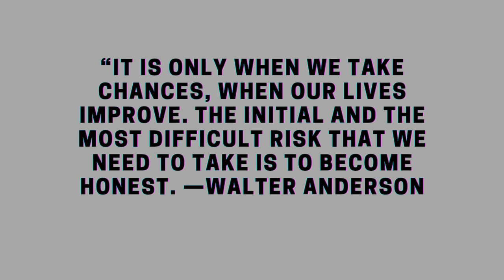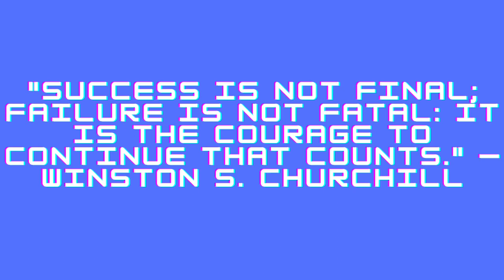14 Famous Motivational Quotes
A motivational quote is a short phrase or passage that is intended to provide encouragement, inspiration, wisdom, or just a pick-me-up to someone who might be feeling down.